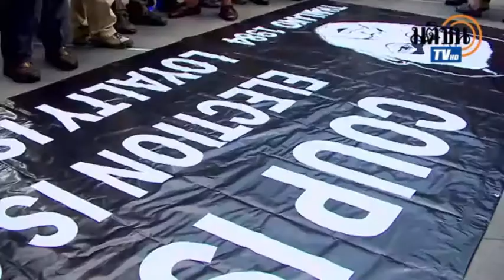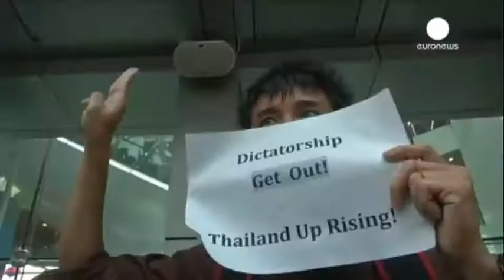ชูสามนิ้วเป็นภัยต่อความมั่นคง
ภาพข่าวจากมติชนปี57ชูสามนิ้วผิดกฏหมา..ย